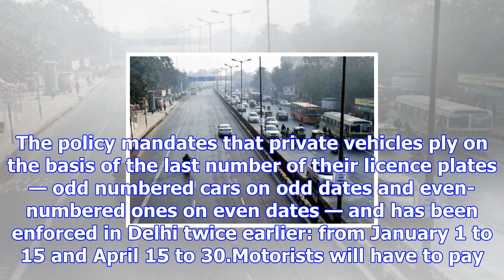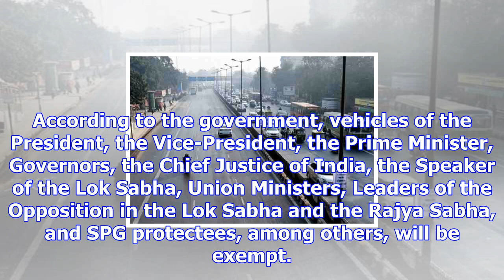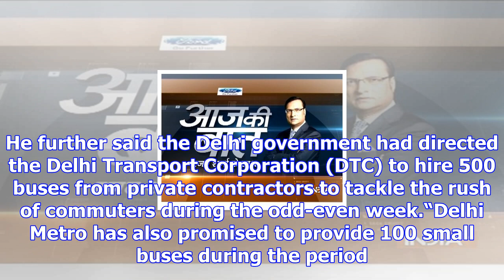Odd-even rule back in delhi from monday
more-in The odd-even vehicle rationing scheme will be enforced in the capital for a five-day period,...